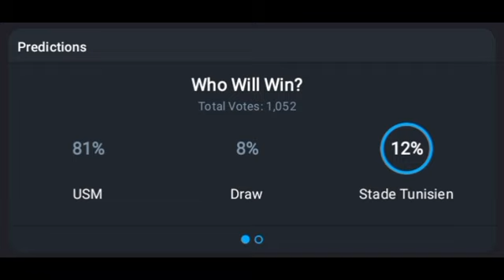LIVE:USM Alger VS Stade Tunisien Africa,CAF confederation cup-Qualification